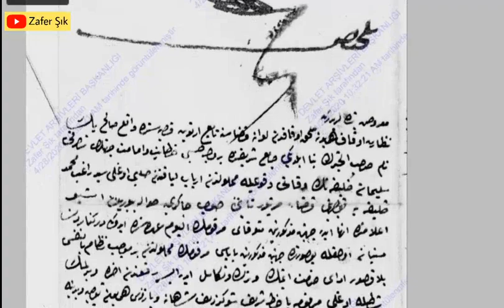81 Vilayet 81 Osmanlıca Vesika (08 Artvin / Livane)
Belge Özeti :   Livane kazasının Artvin kasabasında Korzul nam mahaldeki Salih Bey Camii imamet ve hitabetinin Seyyid Ragıb Mehmed Halife'ye tevcihi.
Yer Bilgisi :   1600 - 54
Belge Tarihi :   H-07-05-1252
Kurum :  HAT